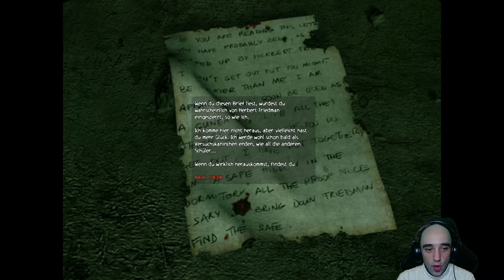Der Keller | ObsCure #07 | Horror Games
Moin Leute. Jetzt gibts hier mal einen ältern Klassiker aus dem Jahr 2004. Wenn Ihr Bock habt auf einen Ausflug in die Vergangenheit des Gamings, ist dies hier genau richtig für Euch.

Das Spiel ObsCure lehnt sich an die typischen Teenie-Horrorfilme an. Dementsprechend spielen wir hier eine Gruppe von Teenies, deren Schulkamerad plötzich verschwindet. Die Gruppe entschließt sich auf eigene Faust Recherchen in der Schule an zu stellen und deckt dabei düstere Geheimnise auf.